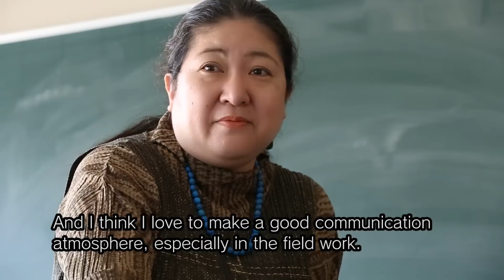S-face VOL.001: Yoko Hasebe (長谷部葉子)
The VOL.001 video delivers a message from Yoko Hasebe, Associate Professor, Faculty of Environment and Information Studies.

VOL.001の映像は、環境情報学部准教授　長谷部葉子からのメッセージをお届けします。